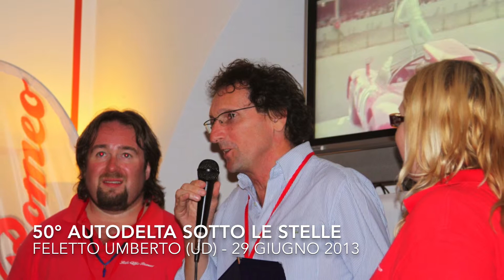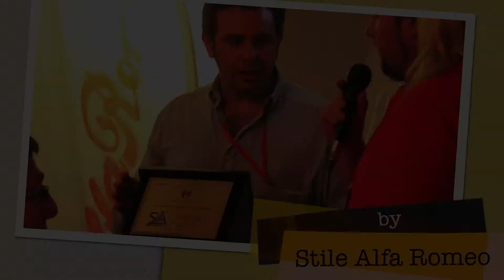50° AUTODELTA SOTTO LE STELLE